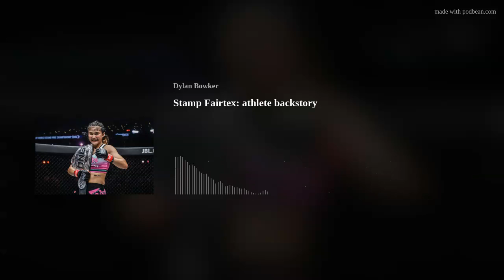Stamp Fairtex: athlete backstory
Stamp Fairtex has held world titles in three different combat sports disciplines under the ONE Championship banner.

Stamp returned to Bowks Talking Bouts to offer great insights into her athlete backstory.